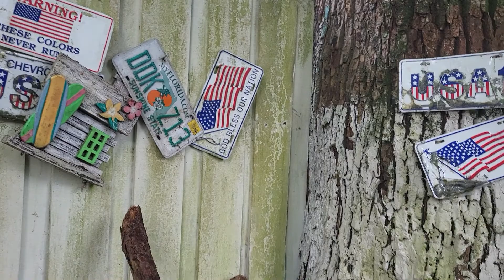lluvia y sol y un tremendo calorón acompañados con muchos sancudos chupa sangre.